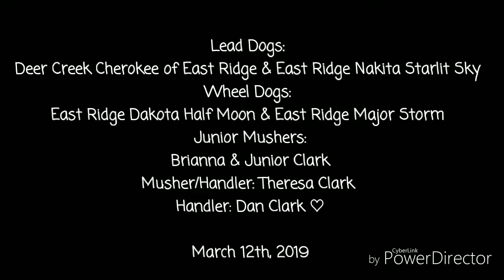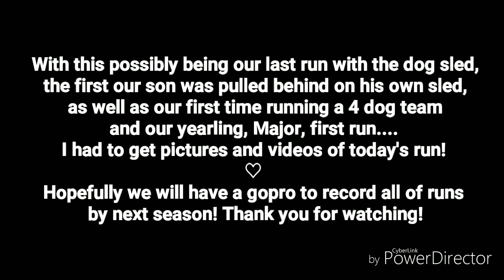First time training with a 4 dog team! March 12, 2019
It was very possibly the last day we could train our team with a dog sled as temps keep rising and snow melts. So we made the most of it, adding our 9 month old yearling, Major, to the team for the first time also making it the first time my daughter and I ran with a 4 dog team! And they did great and I'm really happy with how well Major did! I can't wait to see what next season will bring as we continue to train, learn and grow as a team! ♡